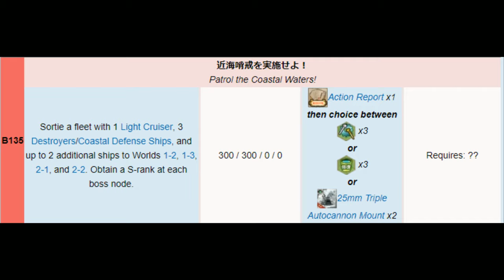Kantai Collection Guide [Quest B135] World 2-1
Part 2, still nothing crazy but the run catalog is going up for reference either way.